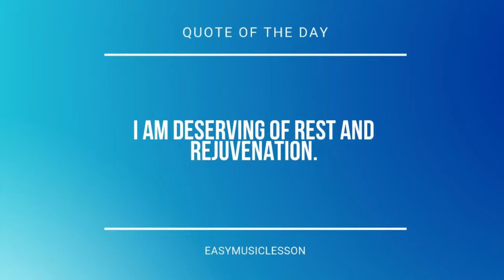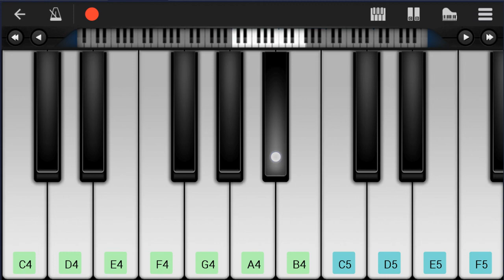Mobile Piano Tutorial: How to play Alien Boy by Oliver Tree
Here is a sheet music/tab video on the song Alien Boy by Oliver Tree on the mobile piano. A mobile piano tutorial arrangement which is transposed to notes that are easily played by mobile piano, for the song Alien Boy by Oliver Tree.

EasyMusicLesson teaches you to play the your favorite instrument, through well-arranged sheet music so that you too can learn how to play Alien Boy by Oliver Tree on the mobile piano as fast as you can. A mobile piano tutorial with backing tracks to help your play the song better.

Chords of Piano arrangement:
Eb Min 7   Eb Min 7   F Min 7   Ab Dom 7   Eb Min 7   Eb Min 7
F Min 7   Ab Dom 7   Eb Min 7   Eb Min 7   F Min 7   Ab Dom 7
F Min 7   Ab Dom 7   Eb Min 7   Eb Min 7   Eb Min 7   Eb Min 7
F Min 7

Melody notes of Piano:
Bb4 Ab4 F4 Ab4 F4
Eb4 Db4 Gb4
F4 Eb4 Db4 Gb4
F4 Eb4 Db4
Eb4 Db4 Gb4
Ab4 Bb4 Ab4     Eb4 F4
Ab4 Bb4 Ab4
Ab4 Bb4 Ab4
Bb3 C4 Db4 F4 F4
Eb4 Db4 Eb4 Db4 Db4
Bb3 Bb3 C4 C4 Db4 F4 F4
F4 Eb4 Db4 Db4 Eb4
F4 Eb4 Db4 Eb4   Db4
F4 Eb4 Db4 F4 Eb4 Db4
F4 Eb4 Db4 Eb4   Db4 Db4
Eb4 F4
Bb3 Bb3 Bb3 Db4 Db4 Bb3
Eb4 Db4 C4 Bb3 Db4
Bb3 Bb3 Db4 Db4 Bb3
Eb4 F4
Eb4 Db4 Gb4
F4 Eb4 Db4
Eb4 Db4 Gb4
Ab4 Bb4 Ab4
Ab4 Bb4 Ab4
F4   Eb4
Gb4   F4
Eb4
Bb4 Ab4 F4 Eb4
Gb4   F4
Eb4     Db4
Eb4   Db4 C4   Bb3
Ab3